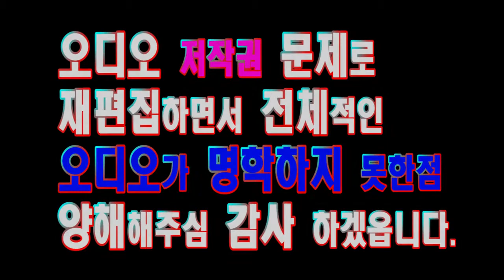13강#양복바지수선#Suit pants#スーツパンツ#Мужские формальные штаны# Reforma de reparación de pantalones de traje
양복바지수선리폼3강 옷수선달인 Fix a suit Pants#a suit repair form#スーツのズボン修理#リフォームパンツ#पैंट मॉडलिंग#裁剪西裤,西装裤#Fix
a suit Pants
РемоPuku housutнт брюк в костюмах
裁剪西裤,西装裤
Puku housut
Pantalon de costume
Vaatteet vaatteille
पैंट मॉडलिंग
Fix a suit Pants#スーツのズボン修理#РемоPuku housutнт брюк в костюмах#裁剪西裤,西装裤#Штаны#pantalones#pantalon#Ein Anzug.Штаны pantaloni Puku housut#Pantalon de costume#Vaatteet vaatteille#öltöny